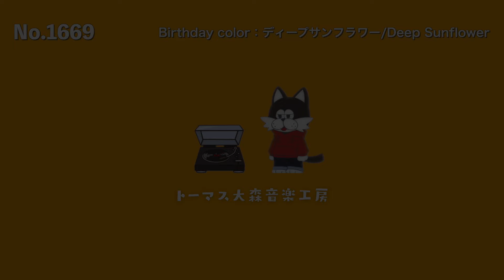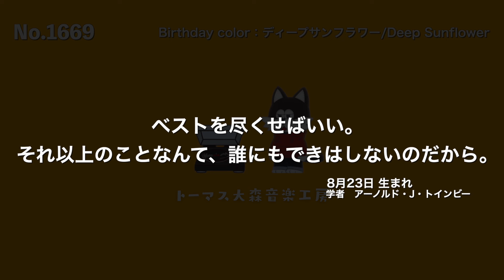フリーBGM × 偉人の名言【レイ・ブラッドベリ/おしゃれ/カフェ/チル/リラックス/Vlog music/Lofi Hiphop】NCM/NCS